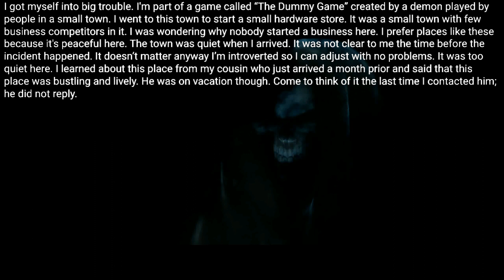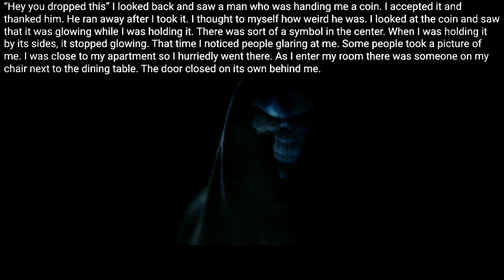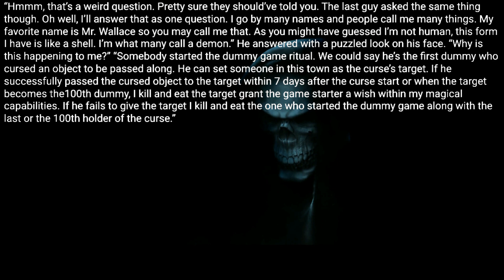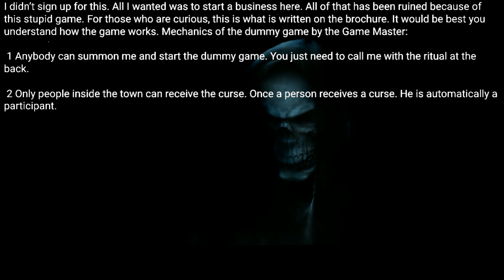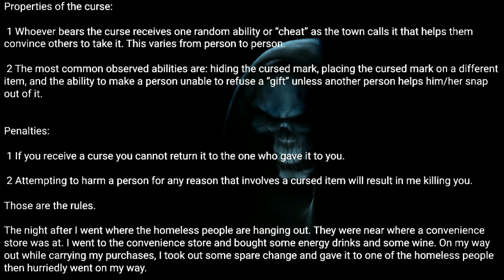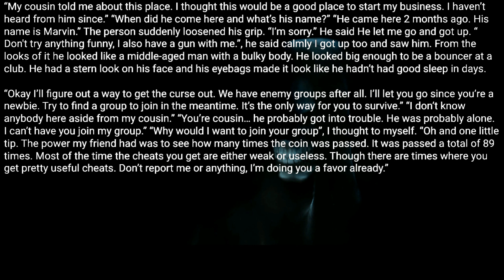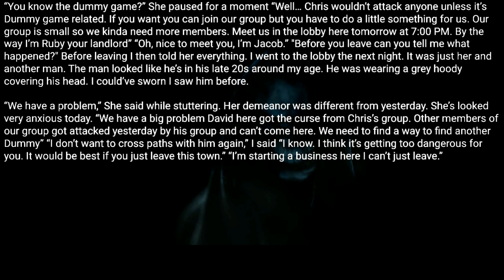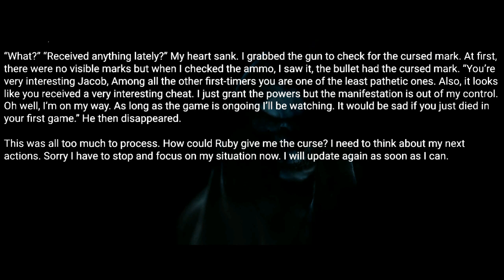Never play The Dummy Game. Creepypasta rules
Posted by:
u/horrornoob
Video source: